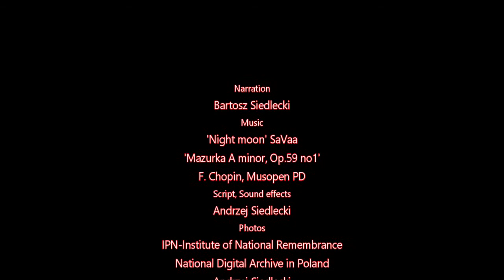Martial Law in Poland 13 December 1981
An eyewitness account what happened in Warsaw on the first day of Martial Law in 1981. The independent trade union 'Solidarność' (Solidarity) was banned and many activists were arrested. Some photos taken by the producers have never been published before.